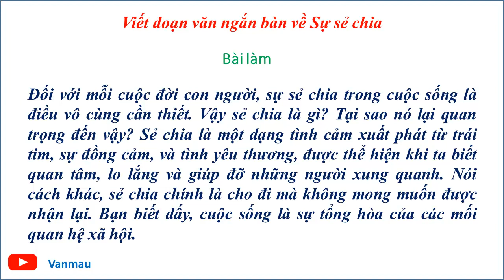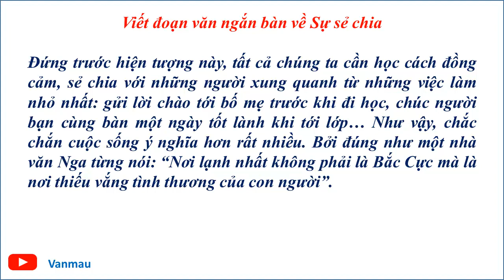Văn mẫu 9 – VIẾT ĐOẠN VĂN NGẮN BÀN VỀ SỰ SẺ CHIA